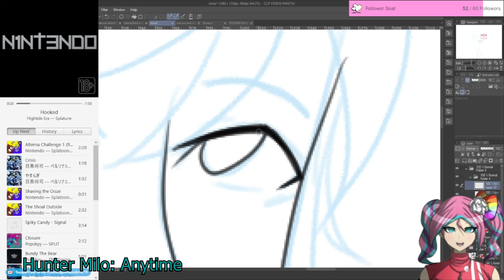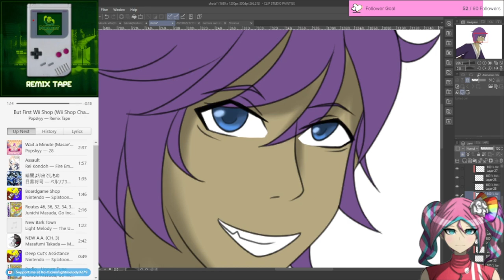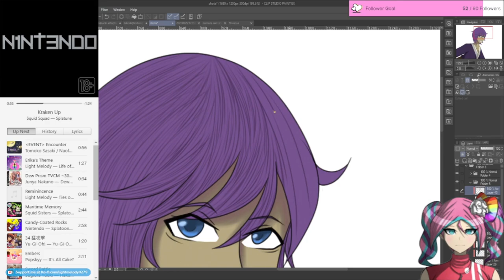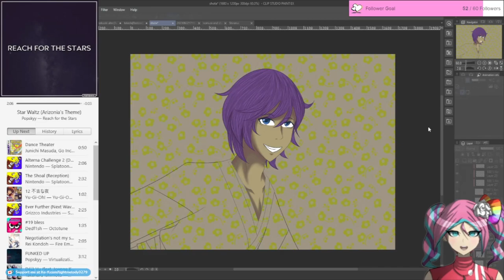Hakuoki Alter: Shota Sasaki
Of course there's more Original Characters.